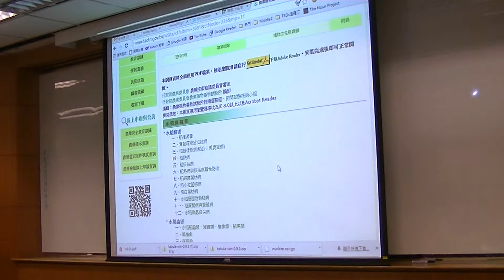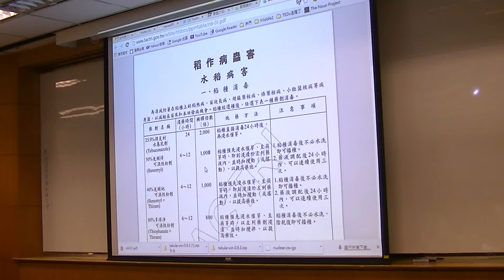g0v tw hackath7n 成果報告 超農域 台灣零時政府第柒次自由時代黑客松